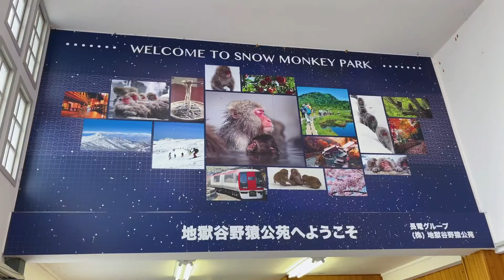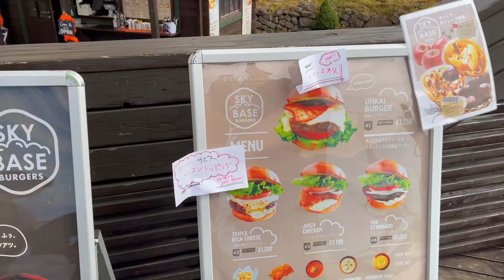LIBURAN MUSIM GUGUR DI SORA TERRACE NAGANO 🍁🍁🍁japanvlog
🎶:HERO-Cash Cash ft.Cristina perri

SORA TERRACE adalah salah satu tempat wisata di daerah nagano.kalo dari nagano naik kereta turun di stasiun yudanaka
Selain sora terace masih banyak banget tempat wista lain di situ, antara lain SNOW MONKEY dan lain lain.kalo di nagano jangan sangat disayangkan jika tidak mampir ke sora terrace.
Selamat berlibur 😁😁